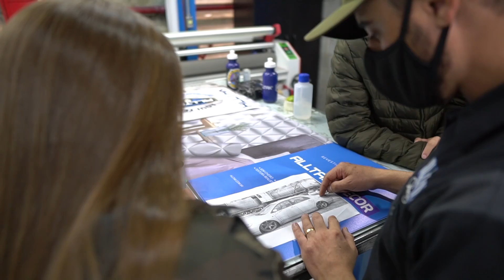COROLLA E GOL DOS IRMÃOS 7008 DE CARA NOVA! A FICHA DELES AINDA NÃO CAIU! Canal 7008Films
Parece até que trocam de carro né galera? olhem como ficaram perfeitos! realmente o envelopamento muda completamente o style do carro.
Obrigado Alltak, agora os irmãos Leka e Renatinho vão desfilar com as naves roubando a cena por onde passar.